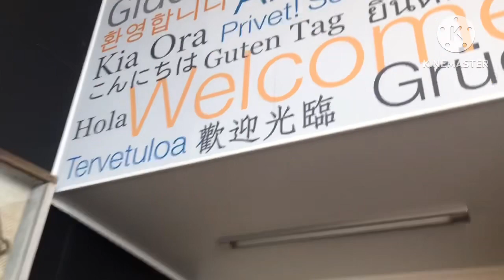Ep 6 มาชมฟาร์มแกะ วิธีการไล่แกะเข้าคอก และ ตัดขนแกะ ที่มี่เมือง Rotorua New Zealand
# Rotorua # New Zealand #